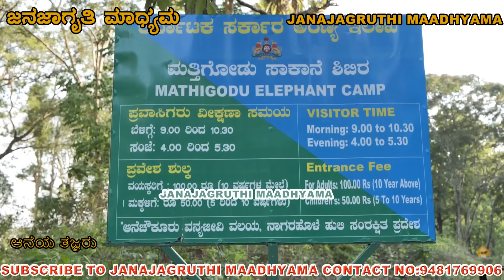ಅಭಿಮನ್ಯುವಿರುವ ಮತ್ತಿಗೋಡು ಕ್ಯಾಂಪಿನಲ್ಲಿ ದಿಡೀರನೆ 5 ಆನೆಗಳ ಮರಣ? ಏನಿದು ಗೋರಾ ದುರಂತ ಹೇಗೆ ನಡೆಯಿತು! ಕಾರಣವೇನು